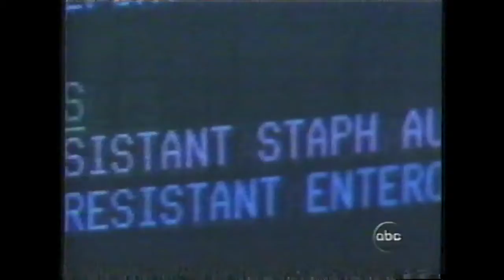ABC News Reports Hospital infections (2002)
Please also join me on my other youtube channel